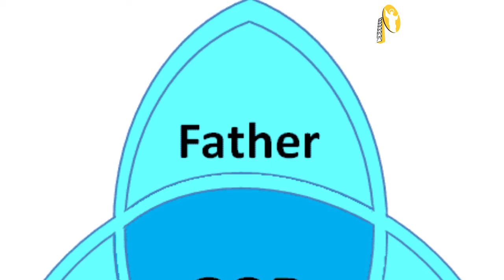Daily Reflection (15 Mar 2018)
Reflection on the 4th Thursday of Lent by Bp. John Hsane Hgyi.
သားေတာ္သခင္ေယဇူးကို သက္ေသခံျခင္း